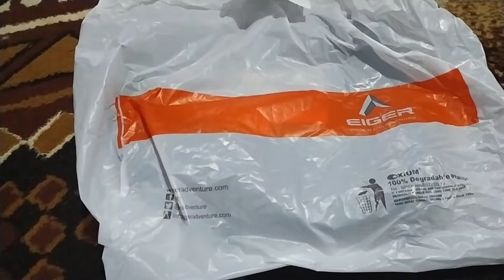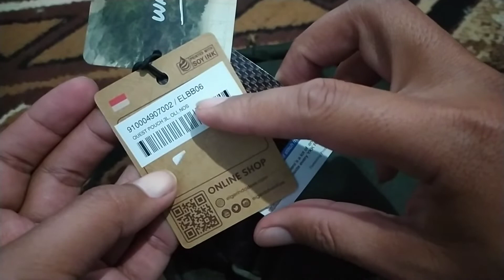tas selempang Eiger 200rb an